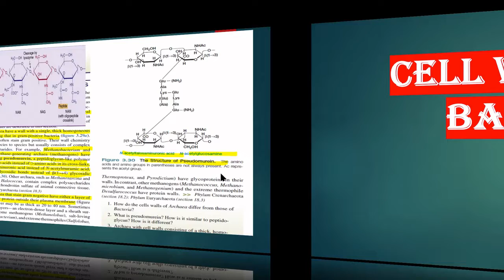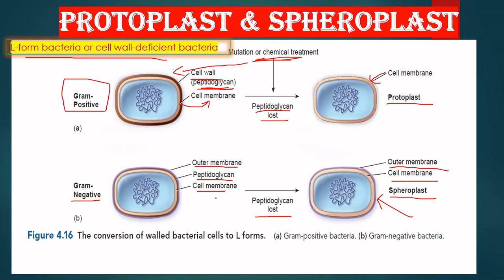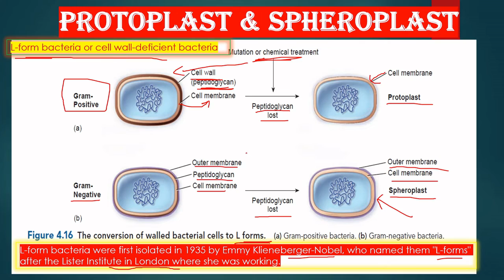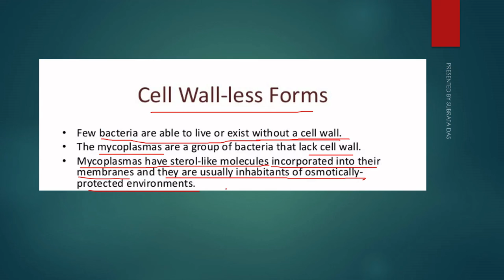CELL WALL LESS BACTERIA AND CELL WALL DEFICIENT BACTERIA IN HINDI | L FORM, SPHEROPLAST, PROTOPLAST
It is important to note that not all bacteria have a cell wall. Having said that though, it is also important to note that most bacteria (about 90%) have a cell wall and they typically have one of two types: a gram positive cell wall or a gram negative cell wall.

The two different cell wall types can be identified in the lab by a differential stain known as the Gram stain. Developed in 1884, it’s been in use ever since. Originally, it was not known why the Gram stain allowed for such reliable separation of bacterial into two groups. Once the electron microscope was invented in the 1940s, it was found that the staining difference correlated with differences in the cell walls. Here is a website that shows the actual steps of the Gram stain. After this stain technique is applied the gram positive bacteria will stain purple, while the gram negative bacteria will stain pink.

Overview of Bacterial Cell Walls
A cell wall, not just of bacteria but for all organisms, is found outside of the cell membrane. It’s an additional layer that typically provides some strength that the cell membrane lacks, by having a semi-rigid structure.

Both gram positive and gram negative cell walls contain an ingredient known as peptidoglycan (also known as murein). This particular substance hasn’t been found anywhere else on Earth, other than the cell walls of bacteria. But both bacterial cell wall types contain additional ingredients as well, making the bacterial cell wall a complex structure overall, particularly when compared with the cell walls of eukaryotic microbes. The cell walls of eukaryotic microbes are typically composed of a single ingredient, like the cellulose found in algal cell walls or the chitin in fungal cell walls.

The bacterial cell wall performs several functions as well, in addition to providing overall strength to the cell. It also helps maintain the cell shape, which is important for how the cell will grow, reproduce, obtain nutrients, and move. It protects the cell from osmotic lysis, as the cell moves from one environment to another or transports in nutrients from its surroundings. Since water can freely move across both the cell membrane and the cell wall, the cell is at risk for an osmotic imbalance, which could put pressure on the relatively weak plasma membrane. Studies have actually shown that the internal pressure of a cell is similar to the pressure found inside a fully inflated car tire. That is a lot of pressure for the plasma membrane to withstand! The cell wall can keep out certain molecules, such as toxins, particularly for gram negative bacteria. And lastly, the bacterial cell wall can contribute to the pathogenicity or disease –causing ability of the cell for certain bacterial pathogens.

Structure of Peptidoglycan
Let us start with peptidoglycan, since it is an ingredient that both bacterial cell walls have in common.

Peptidoglycan is a polysaccharide made of two glucose derivatives, N-acetylglucosamine (NAG) and N-acetylmuramic acid (NAM), alternated in long chains. The chains are cross-linked to one another by a tetrapeptide that extends off the NAM sugar unit, allowing a lattice-like structure to form. The four amino acids that compose the tetrapeptide are: L-alanine, D-glutamine, L-lysine or meso-diaminopimelic acid (DPA), and D-alanine. Typically only the L-isomeric form of amino acids are utilized by cells but the use of the mirror image D-amino acids provides protection from proteases that might compromise the integrity of the cell wall by attacking the peptidoglycan. The tetrapeptides can be directly cross-linked to one another, with the D-alanine on one tetrapeptide binding to the L-lysine/ DPA on another tetrapeptide. In many gram positive bacteria there is a cross-bridge of five amino acids such as glycine (peptide interbridge) that serves to connect one tetrapeptide to another. In either case the cross-linking serves to increase the strength of the overall structure, with more strength derived from complete cross-linking, where every tetrapeptide is bound in some way to a tetrapeptide on another NAG-NAM chain.

While much is still unknown about peptidoglycan, research in the past ten years suggests that peptidoglycan is synthesized as a cylinder with a coiled substructure, where each coil is cross-linked to the coil next to it, creating an even stronger structure overall.